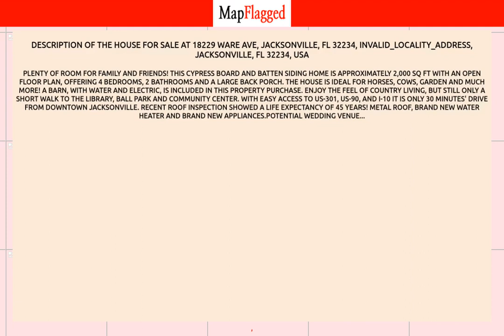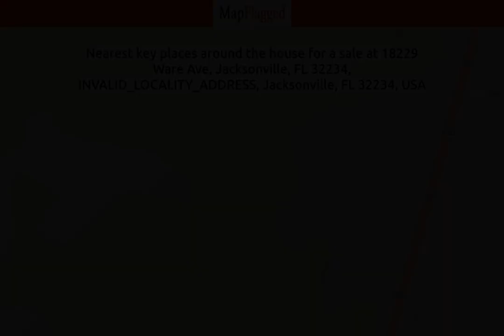FL,US | Buy house at 18229 Ware Ave, Jacksonville, FL 32234, Jacksonville, USA | MapFlagged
📚 Video Chapters:
0:00 Property Introduction
0:10 Property Price
3:10 Property Address
3:20 Property Description
3:25 Property Key Places
3:30 Subscribe to MapFlagged!

📣 Following is the detail of house for sale at 18229  Ware Ave, Jacksonville, FL 32234, INVALID_LOCALITY_ADDRESS, Jacksonville, FL 32234, USA:

$484,000

Plenty of room for family and friends!   This cypress board and batten siding home is approximately 2,000 sq ft with an open floor plan, offering 4 bedrooms, 2 bathrooms and a large back porch.   The House is ideal for horses, cows, garden and much more! A BARN, WITH WATER AND ELECTRIC, IS INCLUDED IN THIS PROPERTY PURCHASE.  Enjoy the feel of Country living, but still only a short walk to the library, ball park and community center. With easy access to US-301, US-90, and I-10 it is only 30 minutes' drive from downtown Jacksonville. Recent roof inspection showed a life expectancy of 45 years! METAL ROOF, Brand NEW water heater and brand NEW appliances.POTENTIAL WEDDING VENUE...

🍕 Nearest Restaurants to this Property:
Treemendous BBQ
Everybody's Restaurant

🚃 Nearest Train Stations to this Property:
Amtrak-Waldo
Amtrak-Jacksonville
Amtrak-Palatka

🏬 Nearest Shopping Malls to this Property:
Normandy Square
Oakleaf Commons
Oakleaf Town Center
Roosevelt Square-North

🎥 Nearest Movie Theaters to this Property:
Sun-Ray Cinema
IMAX
Epic Theatre

☕ Nearest Cafes to this Property:
Dunkin'
Jacksonville Delights
Starbucks

✈️ Nearest Airports to this Property:
Hilliard Airpark
Cecil Field

🏢 Nearest Stores to this Property:
Fashion Cove
Ron's Fireworks
Redbox

➕ Nearest Doctors to this Property:
Baker County Medical Services
Normandy Pediatrics